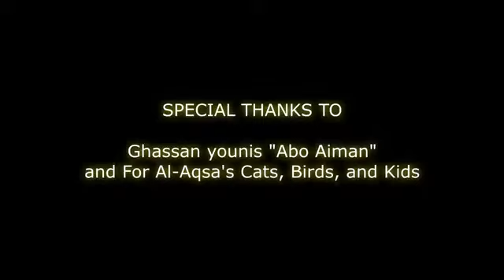A great muslim ( feeding kittens and people)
Kittens in islam

How do we treat kittens or cats in islam, do we give them food and water or milk.
In this video you will see a man feed kittens in jerusalem.